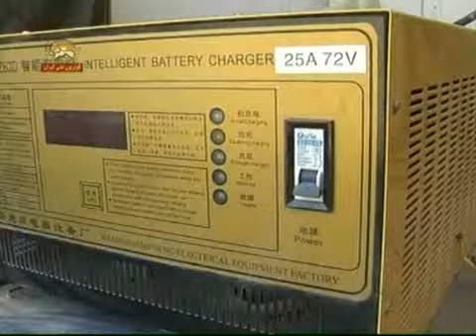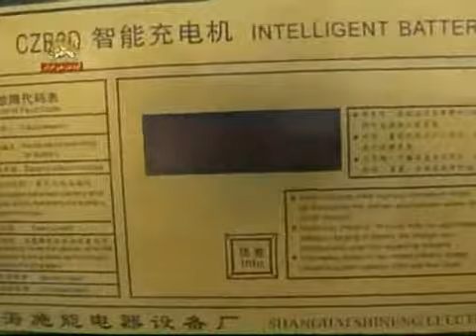Electric car in the Sahara! PMOI invention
Despite retributions inflicted on Ahsraf city by pro Iranian factions in the Iraqi government: The blowing up of their water pump, the prohibiting electricity and food supplies to the city, and attacking the inhabitants with at least 3 missile attacks arranged by Iranians through their proxies...Spirits are high! There are inventors in that city with much ability to create effective and efficient necessities that would make the camp totally independent from the outside. The young inventors have made a car that works with a battery rechargeable by using sun shields extracting energy from the sun. It is such amazing event in the midst of an ongoing war in that region. The ashraf camp is where 3500 PMOI members are on the verge of facing a catastrophic humanitarian genocide. It has been at least 2 years that Iranian proxies and paid pro Iranian elements working in Iraqi governments have been trying to eliminate, expatriate or kill these activists. They are now considered protected persons under the 4th Geneva Convention, and have been asylum remaining independent through out the years they had sought refuge in Iraq..Their rights have been taken away from them, only because they pose a main threat to the Iranian regime and have been the "carrots" to all unconventional agreements in the political scene. Most of these members have already been victims of Iranian terrorism, their families facing pressure and reprisals in Iran.
The Iranian Intelligence Ministry's Agents and Front Organizations Abroad